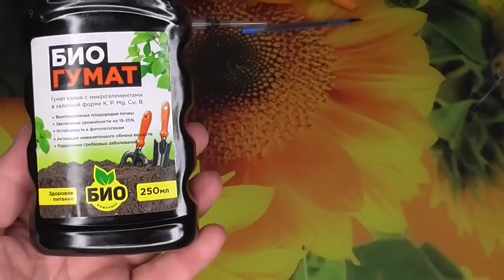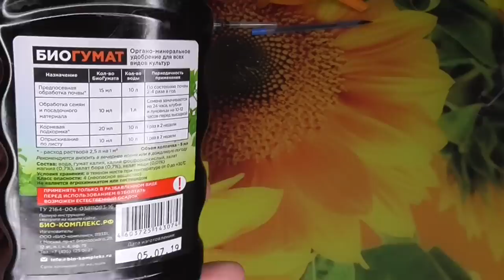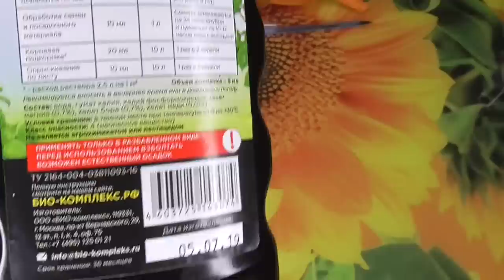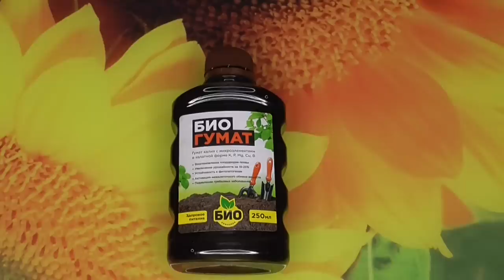ГУМАТ КАЛИЯ - УНИВЕРСАЛЬНЫЙ БИОПРЕПАРАТ. Ольга Чернова.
Предпосевная пора - сложный период для начинающих огородников. Чем протравить семена? В каком стимуляторе замочить? Вопросов много. Ссылки на предыдущие видео на тему посевов смотрите ниже Первый полив рассады. Подробно.